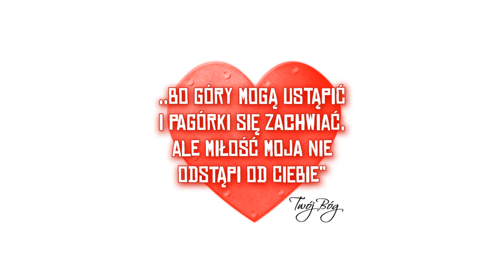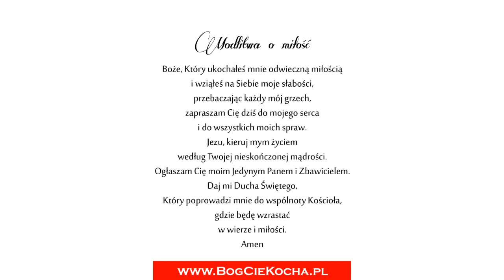Czy Walentynki mogą być każdego dnia...? 💃 Walentynkowy FLASH MOB - Gdańsk | Galeria Bałtycka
Czy wiesz, że Walentynki mogą być każdego dnia...?
TY decydujesz!

💃 Chcesz dostawać darmowe, roztańczone materiały na swojego maila? Zapisz się na nasz newsletter

🔥 Regularny taniec uwielbienia w Twoim domu? Sprawdź nasze kursy online!

Dziękujemy Bogu za:

- Galerię Bałtycką, która zezwoliła na realizację przedsięwzięcia
- O. Piotra Kropisza za błogosławieństwo i wsparcie duchowe
- kamerzystów i montażystę Dominika Fąferek
- grafika Idę Balicką
- drukarnię Państwa Szamraj
- DJ-a Pawła Mazurka
- zespół Pieśń Chwały
- wszystkich Tancerzy Bożych, którzy wzięli udział w akcji

💃 Choreografia - Maria Magdalena Trusiło-Kiepuszewska
🎥 Montaż - Dominik Fąferek
💃 Wykonanie układu - uczestnicy warsztatów uwielbienia i ewangelizacji tańcem Worship Style w Gdańsku

❤️ Jeśli chcesz, możemy poprowadzić takie zajęcia, warsztaty lub rekolekcje w Twoim mieście!